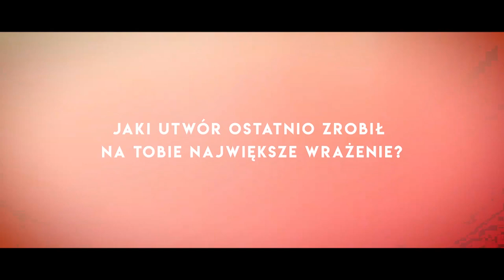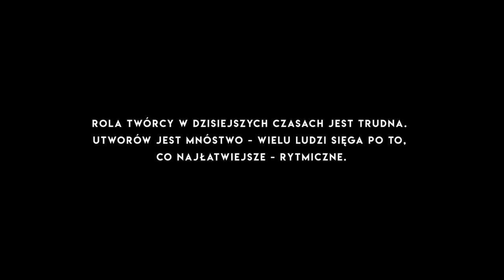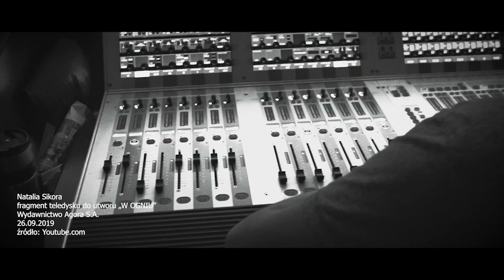musicGość S1. E1. | Natalia Sikora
Pierwszym gościem musicGość jest Natalia Sikora! 😍

Artystka kompletna, doskonała - a do tego super człowiek!
Ten wywiad to była przyjemność - usłyszałem same mądre słowa, które teraz Wy możecie usłyszeć!
Posłuchajcie wywiadu i słuchajcie twórczości Natalii - bo to jest sztuka na najwyższym poziomie!